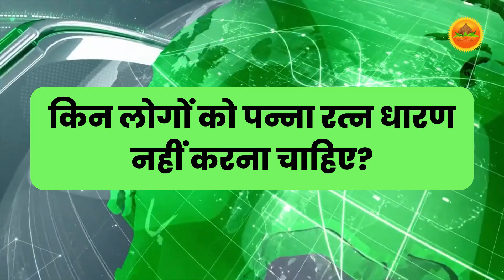Original Emerald Gemstone Benefits | असली पन्ना रत्न की विशेषताएं | फायदे और नुकसान | Astroswamig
The natural greenness of Emerald has been attracting human society for thousands of years. You know that the green color of nature, which is closed, the nature fascinates our mind, its special green color is very wonderful If you ever see an Emerald, then its dark green color will definitely make you curious. There are many other good scientific properties available to the audience to get information about Emerald and to hold Emerald Gemstones in your hand. Let's understand everything about Panna Ratna.

Namaste, and welcome to the Astroswamig channel.

    " पन्ना की प्राकृतिक हरीतिमा हजारों सालों से मानव समाज को आकर्षित कर रही है आप जानते हैं कि जो प्रकृति का जो हरा कलर है जो बंद है जो प्रकृति है वह हमारे मन को मोह लेती इसका जो विशेष हरा कलर होता है बड़ा अद्भुत होता है यदि आप कभी भी पन्ना को देखेंगे तो उसका गहरा हरा कलर आपको निश्चित रूप से उत्सुक कर देगा पन्ना के विषय में जानकारी लेने के लिए और पन्ना रत्न को अपने हाथ में धारण करने के लिए दर्शकों के अंदर और भी बहुत अच्छी वैज्ञानिक गुणधर्म उपलब्ध होते हैं क्या समझते हैं पन्ना रत्न के बारे में सब कुछ। "

Topics Covered_शामिल विषय
-कैसे होती है पन्ना रत्न की उत्पत्ति
-क्या विशेषताएं हैं पन्ना रत्न के
-क्या-क्या हैं पन्ना रत्न के विभिन्न उपयोग
-क्या लाभ होता है हमें पन्ना रत्न से
-किन लोगों को पन्ना रत्न धारण करना चाहिए
-कहां कहां से होती है पन्ना रत्न की उपलब्धता

What is the origin of Panna Ratna?
What are the characteristics of Panna Gemstone?
What are the different uses of Emerald stone?
What benefits do we get from Panna Ratna?
Who should wear Panna Ratna?
Where is the availability of Panna Ratna from?

Query 1: Origin of Emerald Gemstones.
Host: " Emeralds, these are truly amazing gems whose origins are very exciting. They form deep in the Earth under intense heat and pressure. Pegmatites form when magma cools, leaving some elements behind in the rest of the liquid.

Query 2: Different uses of emerald gems.
Host: "The diversity of emeralds knows no bounds. While their beauty is often showcased in stunning jewelry such as rings, necklaces, and earrings, emeralds express themselves in a variety of forms. They are used in decorative materials, fashion accessories, and high-quality Also included in watches.

Query 3: Who can wear Panna Gemstones, and who cannot?
According to astrology, wearing an emerald is auspicious for Taurus, Gemini, Virgo, Libra, Capricorn, and Aquarius. While according to the Kundali of Leo, Sagittarius, and Pisces people, this gem can be worn in certain situations. However, people of Aries, Cancer, and Scorpio should not wear emeralds even by mistake.

Query 4: Availability of Emerald Gemstones.
Host: Emerald can be found in various countries, such as Brazil, Russia, and smaller deposits have been found in Zambia, Madagascar and Ethiopia, and elsewhere. The best Emerald is found in Cambodia.

Query 5: Maintenance and care tips
Host: "Caring for your Emerald gems is important to maintain their shine and beauty. It is recommended not to expose your Emerald jewelry to harsh chemicals and excess temperatures. Regularly wash with a soft cloth and mild Cleaning using soapy water will maintain their shine and luster."

असली पन्ना रत्न की विशेषताएं,असली पन्ना रत्न की पहचान astroswamig,what benefits of wearing Panna Ratna,कहां से होती है पन्ना रत्न की उत्पत्ति astroswamig,panna stone astrowamig,panna ratna astroswamig,original emerald पन्ना रत्न की पहचान,रत्नों का रहस्य,kn joshi astroswamig,पन्ना रत्न का रहस्य